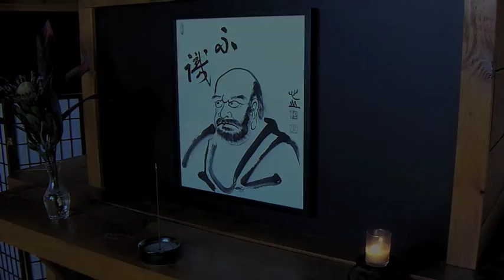Orientation to Zen 06 Jikijitsu and Shoji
Becoming familiar with the two main officers in the Zendo (meditation hall). The sixth video in Zenwest Buddhist Society's Orientation to Zen Buddhist Practice Online Course. For details